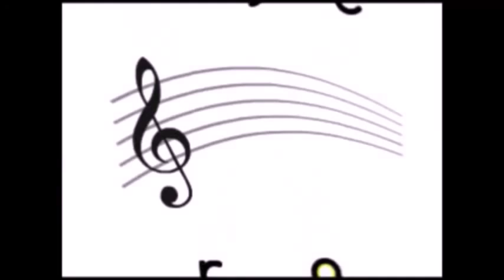A WHITER SHADE OF PALE